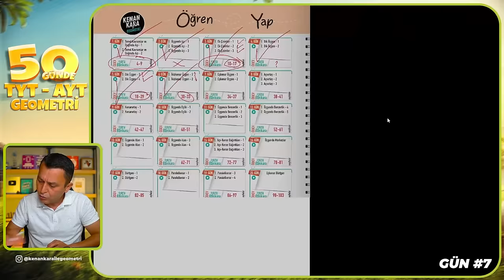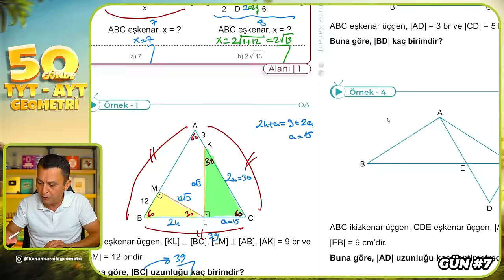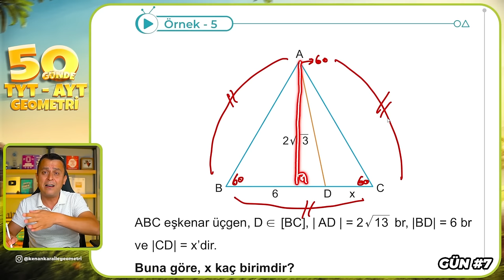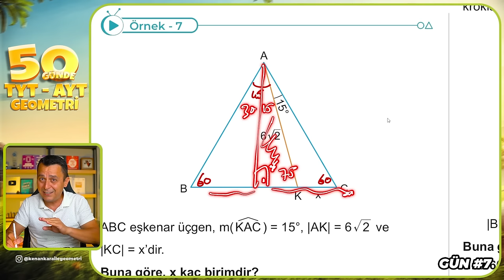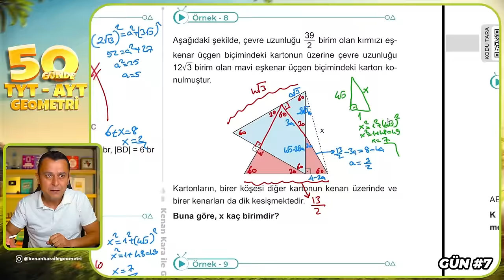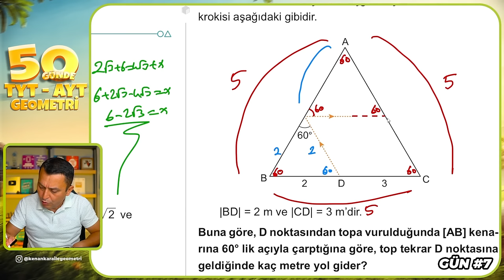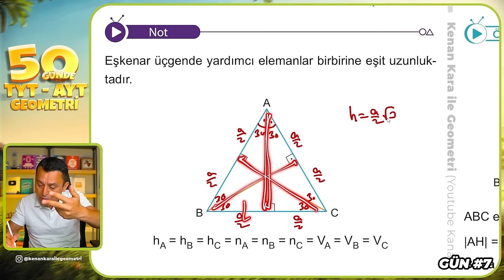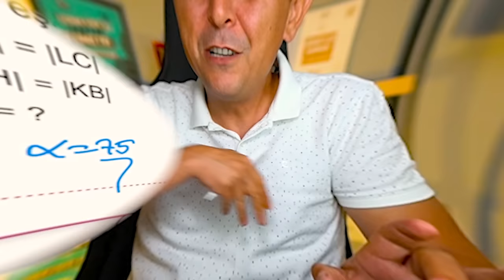Eşkenar Üçgen 1 | 50 Günde TYT - AYT Geometri Kampı 7.Gün | Kenan Kara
🔷KİTAPFONİ
📌Video Ders Kitabı ve Soru Bankası Seti